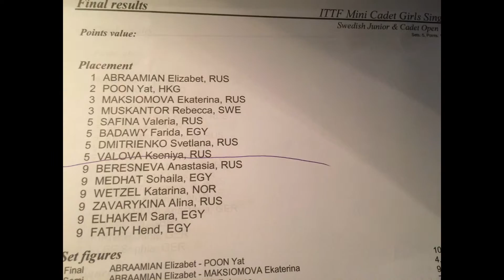Safir 2016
SAFIR International 2016 Örebro
24-28 Feb Örebro Sweden